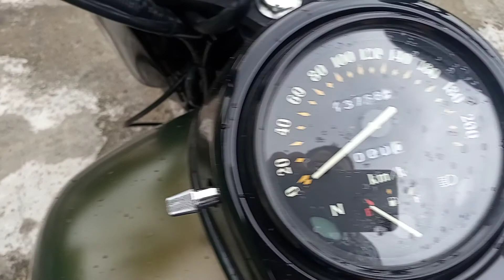Kawasaki Vulcan 1500 Review: A Classic on the Road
The Kawasaki Vulcan 1500 Review
1996 Kawasaki Vulcan 1500 VN1500-A10
Yang mau tanya2 mengenai unitnya bisa langsung ke owner ya😁✌